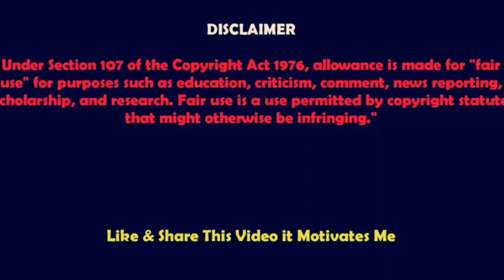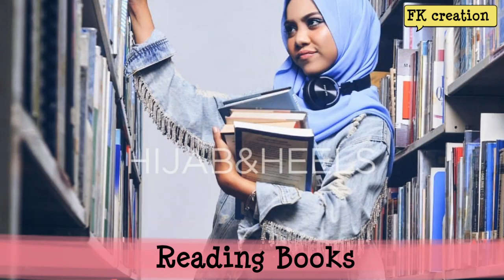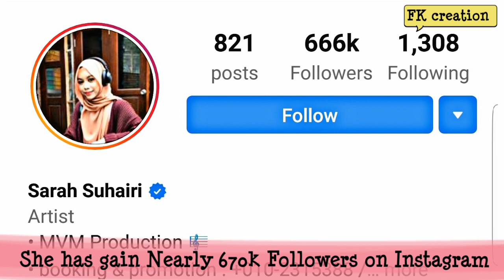Sarah Suhairi (singer) Lifestyle | Age | Height | Biography | Facts and More | FK creation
VERY POPULAR COVER SINGER SARAH SUHAIRI LIFESTYLE AND BIOGRAPHY VIDEO